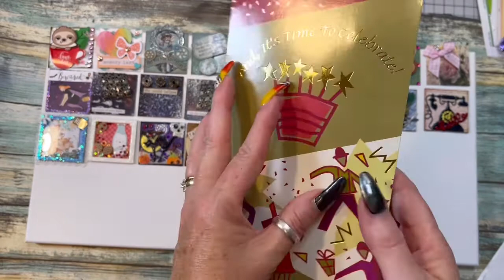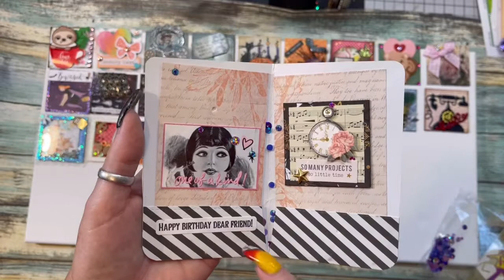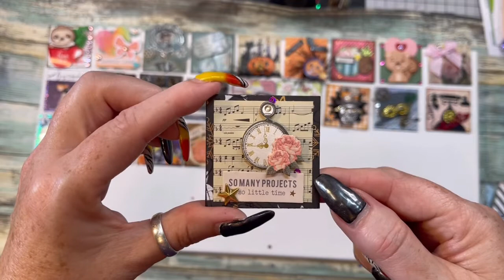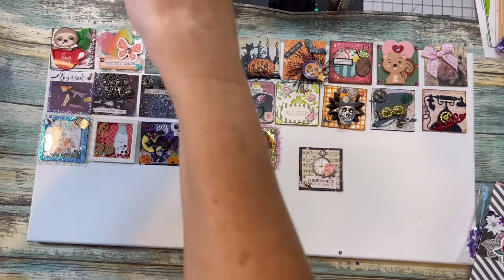Entry #19 from @adolnurse to my Road to 2K & Birthday Challenge Giveaway 🥳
Not intended for anyone under the age of 18

Thank you so much sweet friend for everything. I love love it 🙁

Barbara’s channel

Challenge video